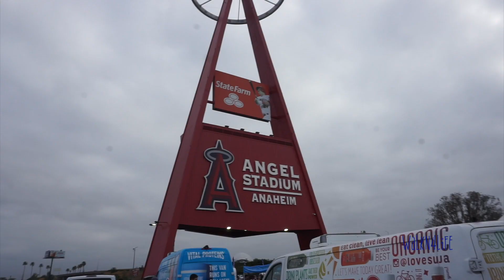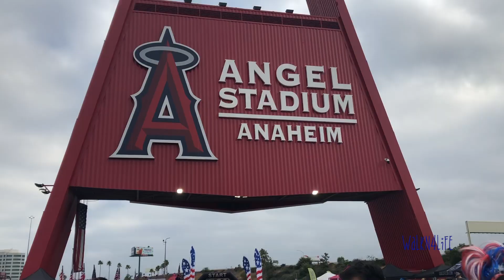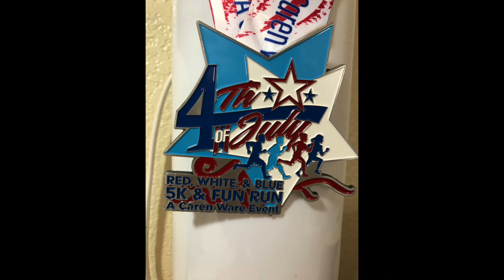Vlog | Running My First 5K at 50 | Angel Stadium July 4th 2019 | California Earthquake & Randomness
Hi everyone, today, I ran my very first 5k, this is something, I had wanted to do since my twenties.  I am so happy to have accomplished on of my dreams/goals.  I have two more lined up, and I hope to take you guys with me on those 5K's.  Also, on this day, we had a 7.1 earthquake shake a city very close to were I live, but thankfully, I hadn't heard of any fatalities or major injuries.  I hope you enjoy!

Purpleplanet.com